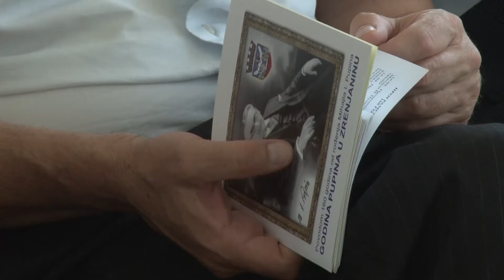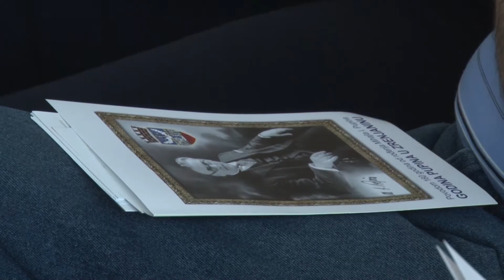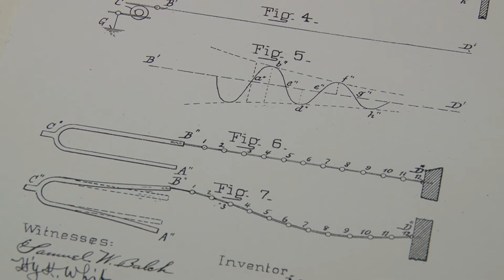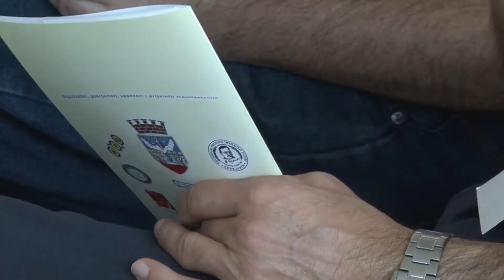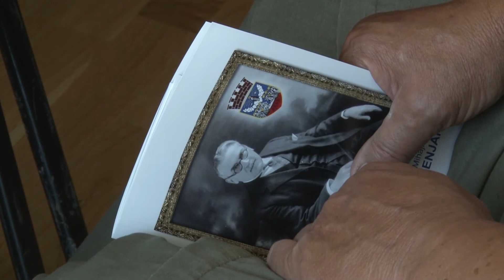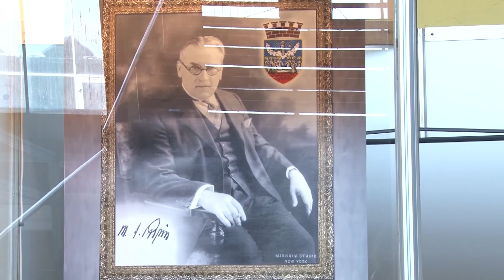Godina Pupina Zrenjanin na Inocoop-u 2014.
Međunarodni sajam inovacija kooperacija i preduzetništva, INOCOOP 15. po redu bio je idealna prilika da se na njemu predstavi i obeleži jubilej " 160. godina od rođenja Mihajla Idvorskog Pupina " . Pun pogodak je bio događaj koji je organizovan u subotu na sajmu . Pupina kao inovatora i preduzetnika predstavio je dipl.ing. MIlan Božić, "Rad sa mladim talentima i njihovo usmeravanje" bila je tema o kojoj je govorio prof.dr Miodrag Rančić. Dipl.ing. Saša Zdravković iz Zavoda za intelektualnu svojinu Beograd održao je prezentaciju pod nazivom " Patenti , kako, zašto, gde i koliko ? " dok je predavanje na temu " Inovacije- ključ opstanka " održao Danijel Vrška iz firme " Vrška press" Zrenjanin.
Prisutne su pozdravili i Duško Radišić, pomoćnik gradonačelnika Zrenjanina, mr Ivan Bošnjak, državni sekretar u Ministarstvu za državnu upravu i lokalnu samoupravu koji je od početka pratio i podržavao aktivnosti " Godine Pupina Zrenjanin" i bio na čelu grada kada je odlučeno da Zrenjanin ovu godinu posveti našem velikom naučniku i mr Milan Radovanović, predsednik Regionalne privredne komore Zrenjanin koja je organizator čitave manifsetacije INOCOOP i inicijator predstavljanja Pupina na sajmu. Koordinator radne grupe " Godina Pupina " Robert Sabo predstavio je dosadašnji rad i najavio prestojeće aktivnosti a prisutni su mogli da pogledaju i kraći film - prezentaciju dosadašnjeg rada i najavu formiranja regionalnog centra za mlade talente i Pupinovog doma